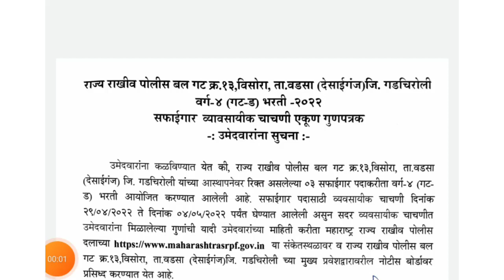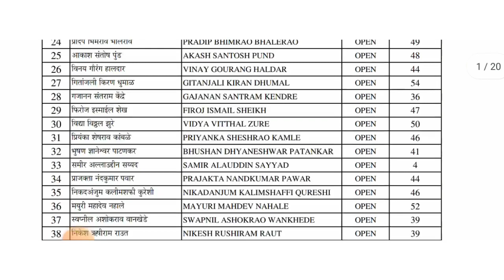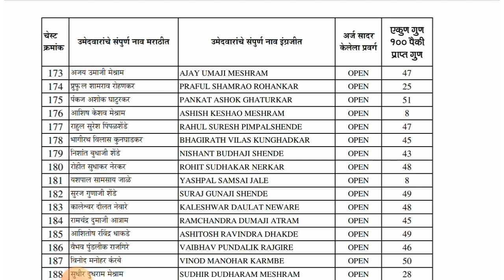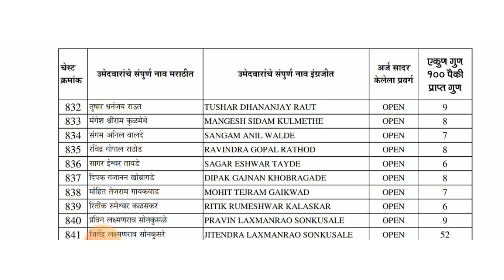srpf bharti 2022 | srpf gadchiroli safaigaar chachni nikal | srpf gadchiroli safaigaar new update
srpf bharti 2022 | srpf gadchiroli safaigar chachni nikal | srpf gadchiroli safaigaar chachni results

namaskar mitrano ,

nokari someshwar ya youtube channel ve tumch swagat ahe .

 tr ya video madhe apan srpf gadchiroli bharti 2022 babat mahiti pahnar aho.

srpf class 4 bharti 2022
srpf gadchiroli safaigaar chachni nikal
srpf gadchiroli safaigar chachni results
srpf class 4 recruitment 2022